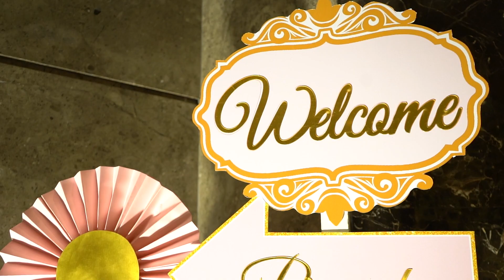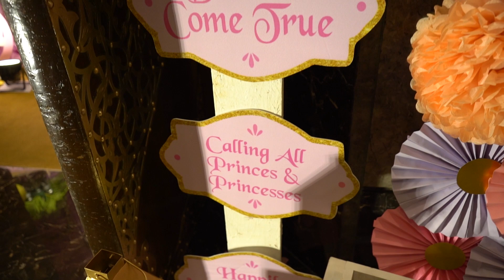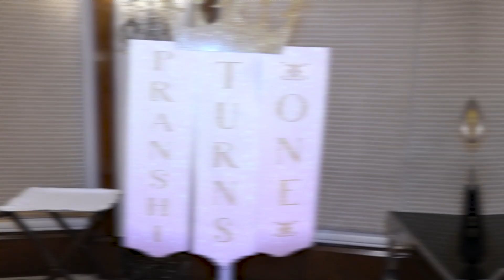Birthday full Row taj place